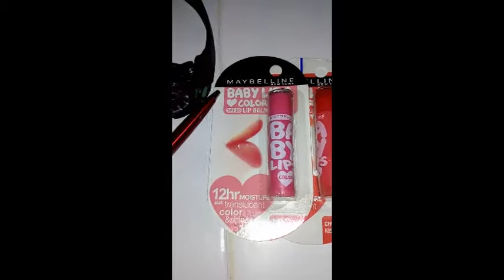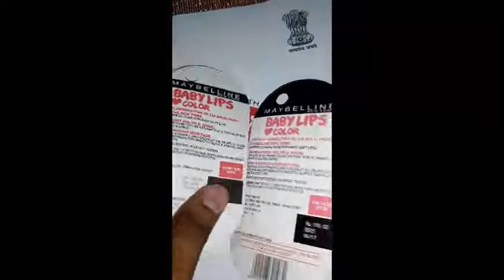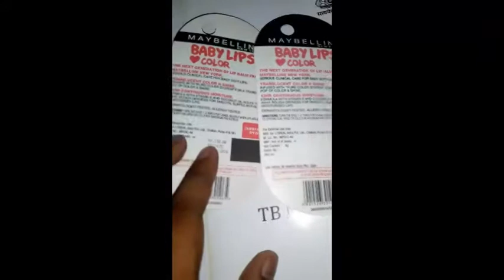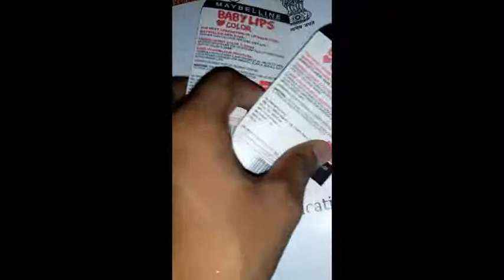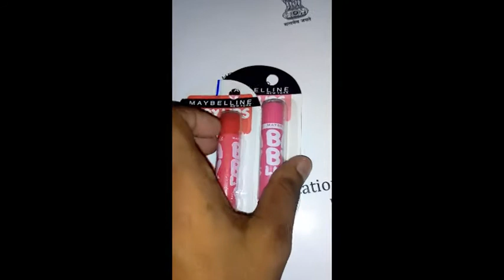Baby Lip original or not kaise pata kare. Themessengers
how to recognize Maybelline baby lip original or duplicate